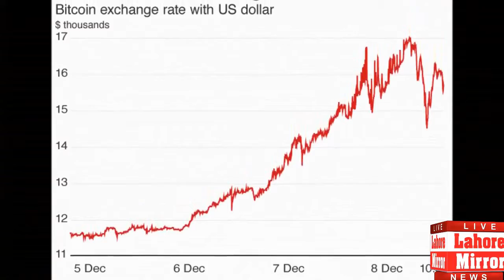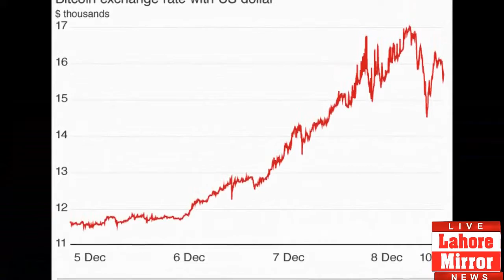Bitcoin passes $28,000, shows no signs of stopping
MONITORING DESK-- Bitcoin passed $28,000 and shows no signs of stopping.